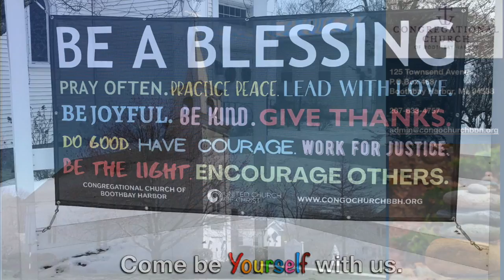You Are Salt for the Earth, O People, February 13, 2022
Susan Landemare and Liam Kent, soloists
Copyright G.I.A. Publications, 1986